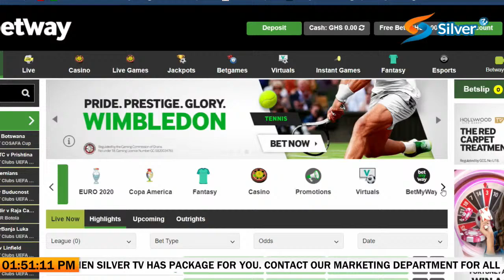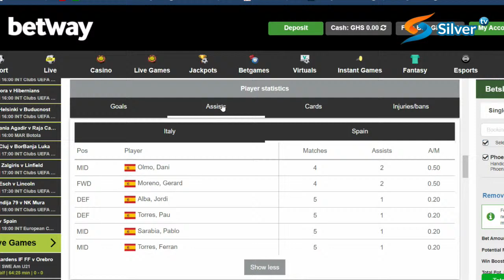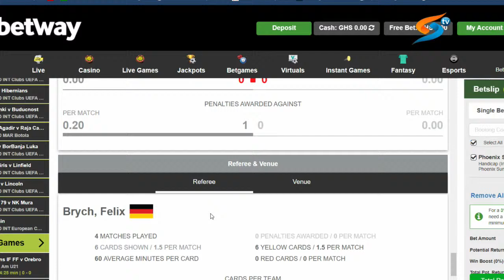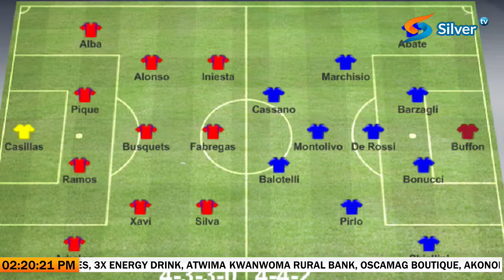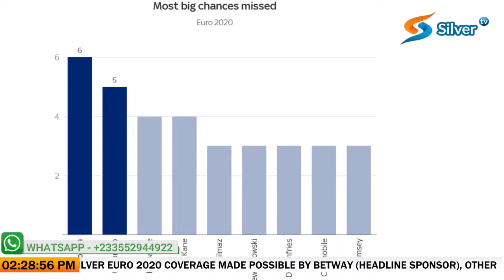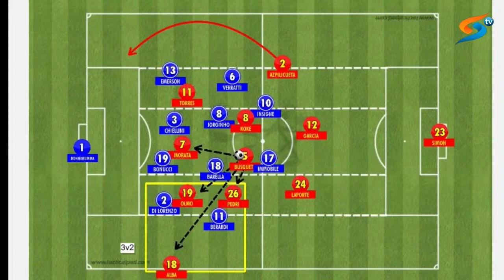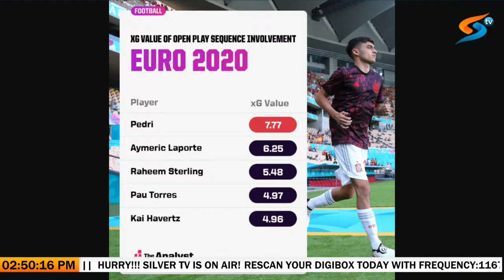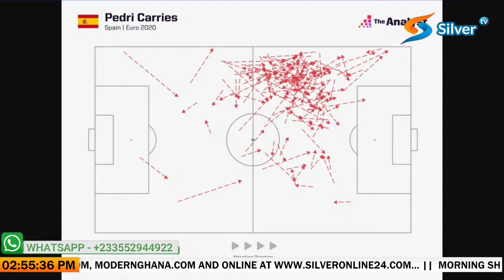With Edmund Osafo Addo ((( Live ))) On Silver 98.3 FM 06/07/2021